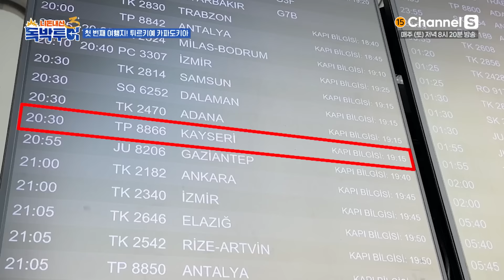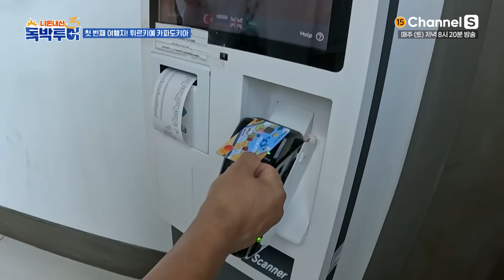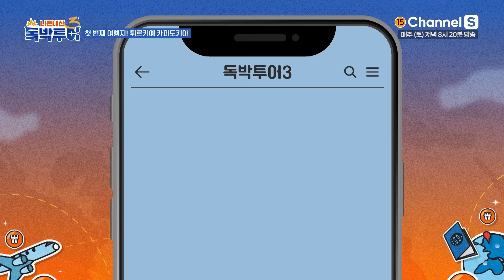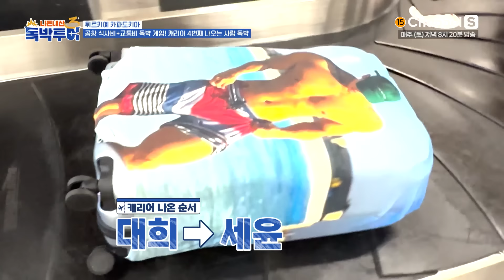[Ep.1-1] 시즌 3 축하하고~ 술자리에 건배사가 빠지면 아저씨가 아니지! [독박투어3] 튀르키예 ㅣ시즌3